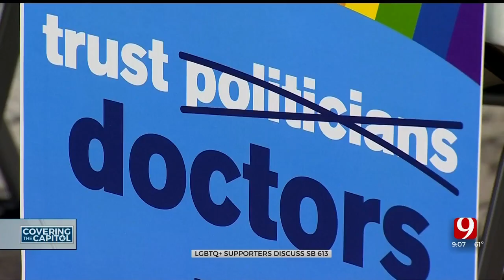LGBTQ+ Community, Supporters Advocate For Gender Affirming Care At State Capitol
Members of the LGBTQ+ community and their supporters gathered at the state capitol to discuss how a ban on gender-affirming care is impacting their community.